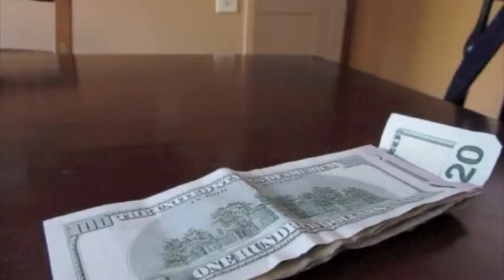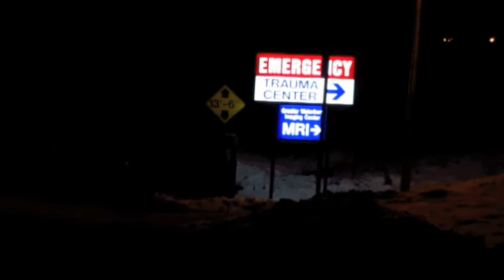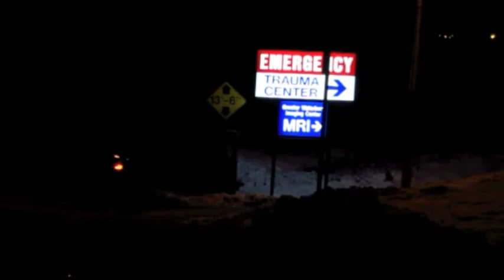winter's break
after a few months of being really lazy, i finally got around to throwing this on here:

Written by Dave Morrone & Jim Godin
Edited by Jim Godin
Starring
Dave Morrone
Kierra O'Donnell
Kathleen Wood
Nick Perugini
mom
Adrian Brown
Nick Lagasse
Miss Heverling
Kyle Phalon